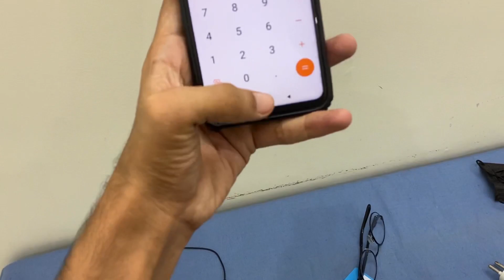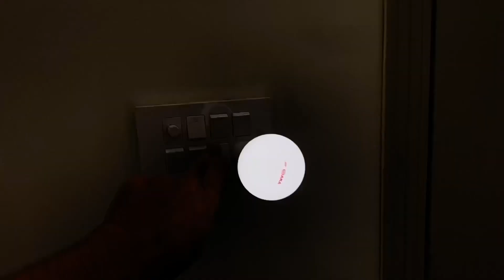My 20 Dollars Room Tour | Motivation Video | Not Charlie Room Tour | 100k Sub In 20$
Motivation video
20$ Room tour
my 20$ room tour
not Charlie room tour
not Charlie 20$ room tour
starting investment in youtuber studio
how much we invest in youtuber Studio
best motivation video
motivation video for youtuber
motivation video for starting youtubers

SAMSUNG,A3,A5,A6,A7,J2,J5,J7,S5,S6,S7,59,A10,A20,A30